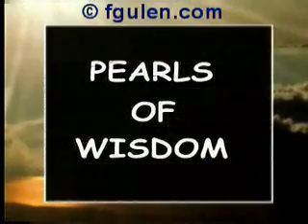The Gulen Movement: Upbringing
"Upbringing" from the book "The Pearls Of Wisdom"